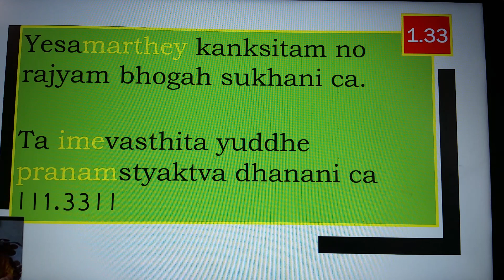Chapter 1 Session 72 Paath 1. 33